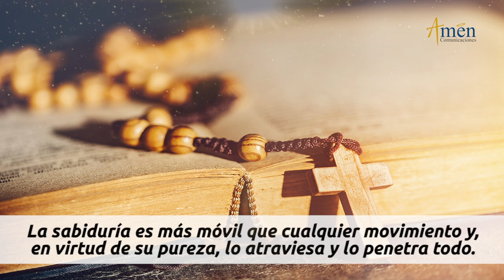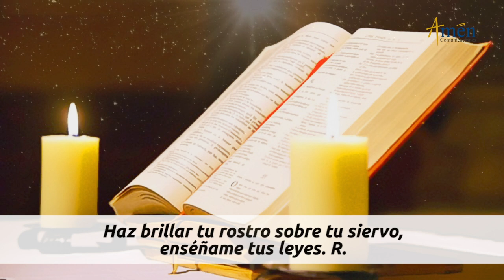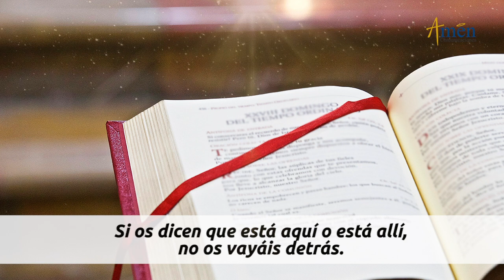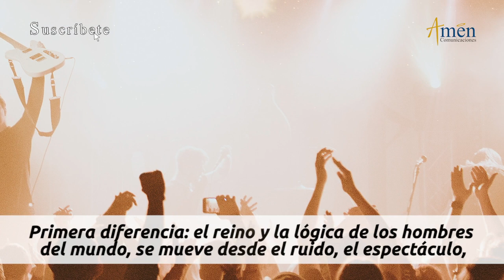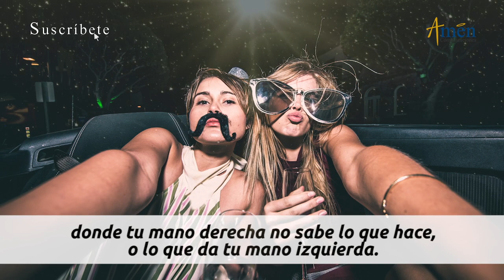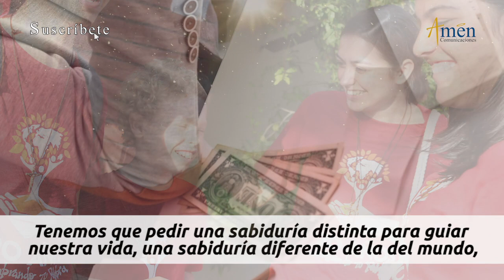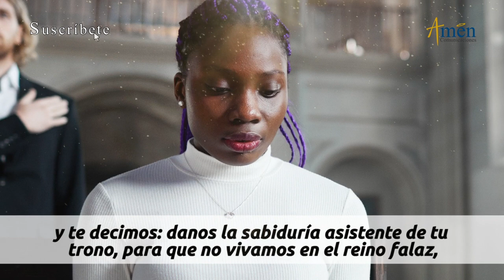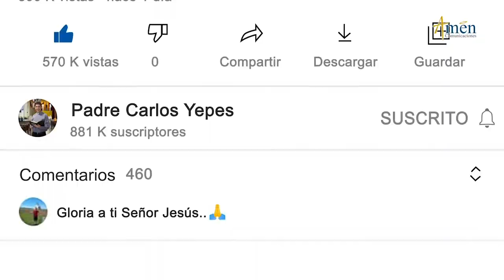Evangelio De Hoy Jueves 11 Noviembre 2021 l Padre Carlos Yepes l Biblia l Lucas 17,20-25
Evangelio De Hoy Jueves 11 Noviembre  2021. Reflexión Padre Carlos Yepes

Salmo: 119 (118): Tu palabra, Señor es eterna.

ESTRENOS EN VIVO:
Temporada de Noviembre:

LA LECTURA DE HOY:
El Evangelio de Hoy (Lectio Divina):

En aquel tiempo, a unos fariseos que le preguntaban cuándo iba a llegar el reino de Dios, Jesús les contestó:
El reino de Dios no vendrá espectacularmente, ni anunciarán que está aquí o está allí; porque mirad, el reino de Dios está dentro de vosotros.
Dijo a sus discípulos:
Llegará un tiempo en que desearéis vivir un día con el Hijo del Hombre, y no podréis.
Si os dicen que está aquí o está allí, no os vayáis detrás.
Como el fulgor del relámpago brilla de un horizonte a otro, así será el Hijo del Hombre en su día.
Pero antes tiene que padecer mucho y ser reprobado por esta generación.

REFLEXIÓN DEL EVANGELIO DE HOY:

Tres mensajes Padre Carlos Yepes para el Evangelio del día de hoy

1. El reino de Dios y la lógica del mundo.
2. ¿Cómo has construido tu vida? ¿Buscas alumbrar o deslumbrar?
3. Descubre la sabiduría de Dios.

ÚNETE CADA DÍA:
Somos la red católica para el mundo de hoy: